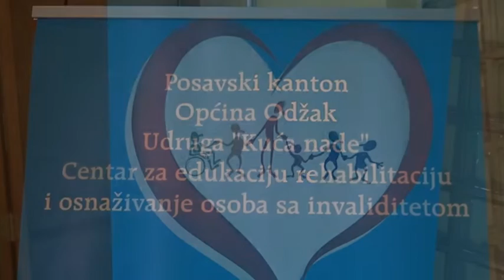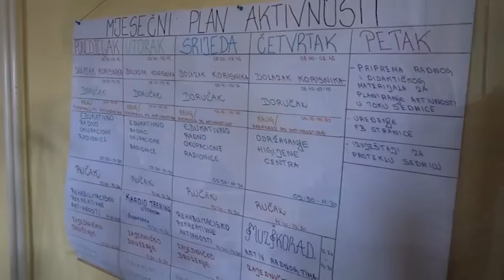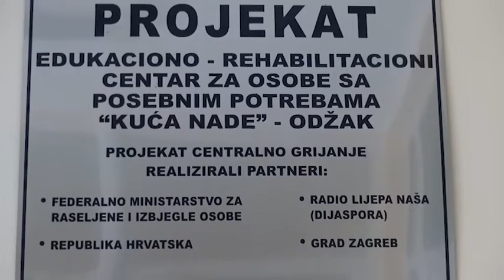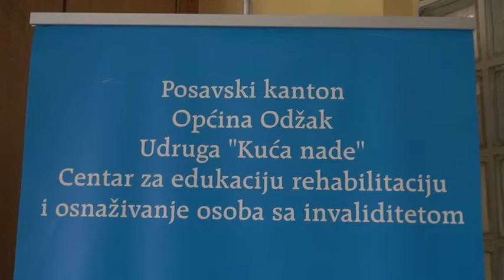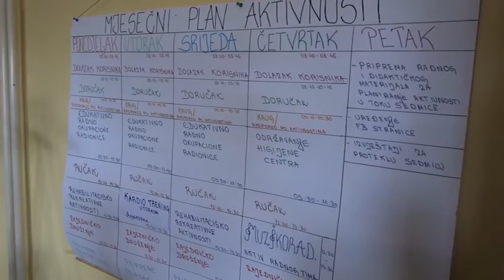Medjunarodni dan osoba s invaliditetom Kuca nade Odzak